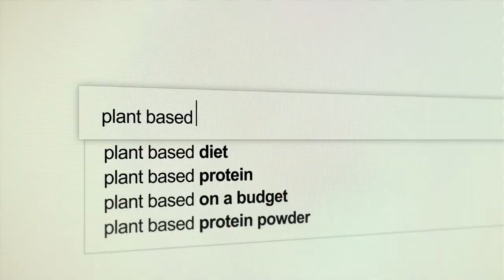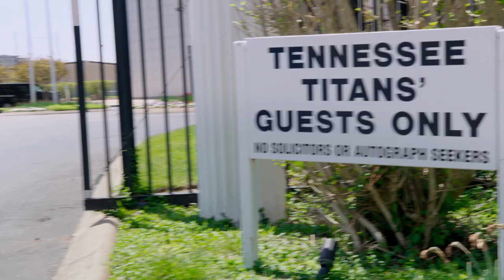NEWS: The Game Changers Announces Release Date - Official Film Trailer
I am very excited to share with you all that the long awaited announcement for the release date of a vegan fitness based documentary called "The Game Changers" has now been finally shared with the public and here is the official trailer to make this announcement by "The Game Changers" creators.

This documentary's executive producers are people such as Arnold Schwarzenegger and Jackie Chan!

And this plant based documentary features a lot of the top plant based athletes in the world such as Nimai Delgado (Pro Bodybuilder), Patrik Baboumian (Professional Strong Man), Lewis Hamilton (Professional Formula One Driver), Kendrick Farris (Olympic Weightlifter) and many more plant based athletes.

"A UFC fighter learns everything he'd been taught about protein was a lie.